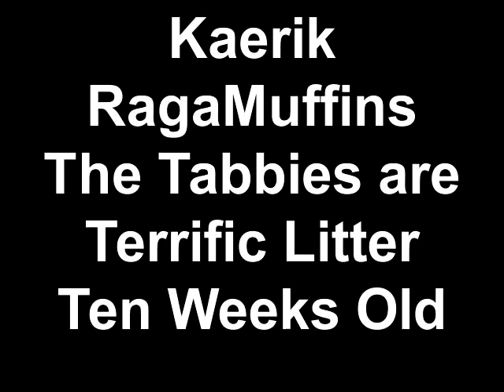RagaMuffin Kittens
RagaMuffin Kittens-This is The Tabbies are Terrific Litter at 10 weeks old.